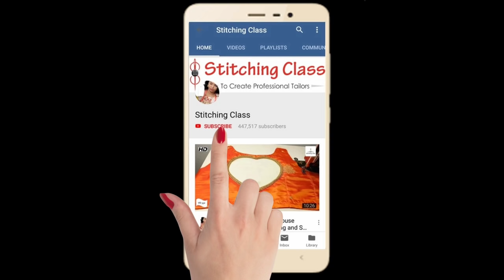8+नेट डिजाइनर ब्लाउज, Beautiful Blouse Design